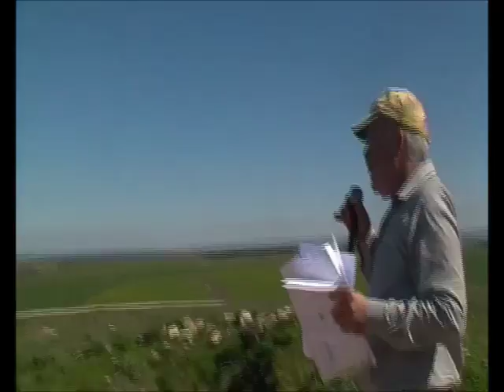0490 ג' אדר א' תשע"ו נחל שקמה- מקיבוץ רוחמה לשמורת פורה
0490  ג' אדר א' תשע"ו נחל שקמה- מקיבוץ רוחמה, אתר הדיפו , ביתרונות רוחמה , נחל סד ,מתל נגילה לשרידי מסילת ברזל  תורכית , נחל פורה  סמוך למקום השפכו  לנחל שקמה  ושמורת פורה .        הדרכה -אבישי בלומנקרנץ  וראובן שדה  צילום- אברהם מש